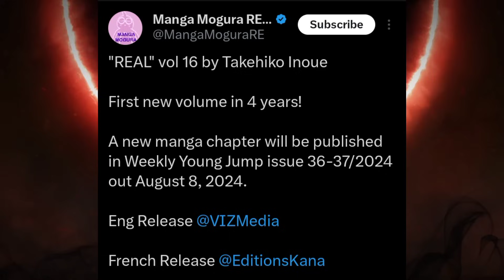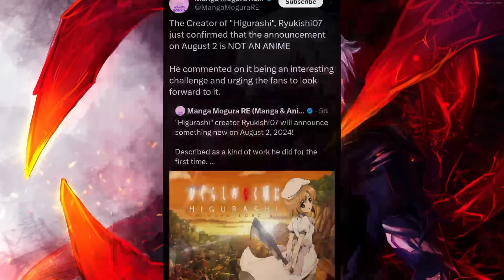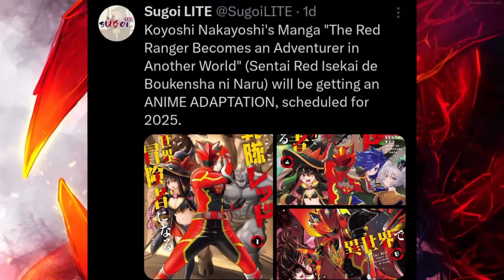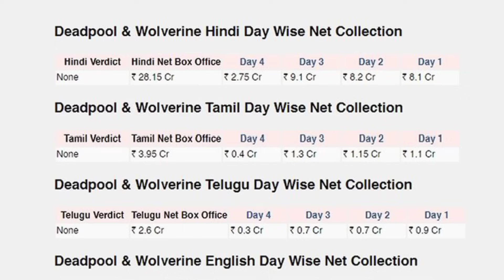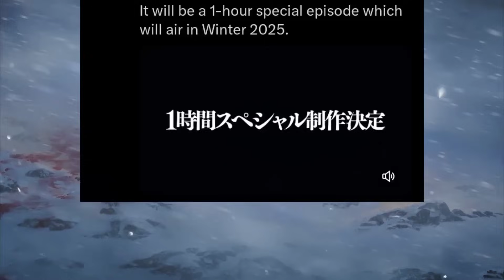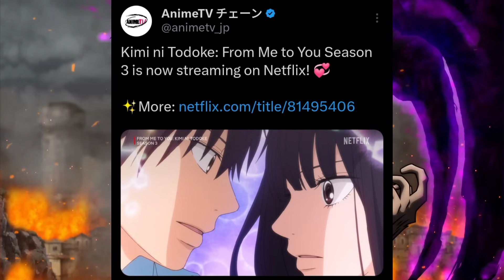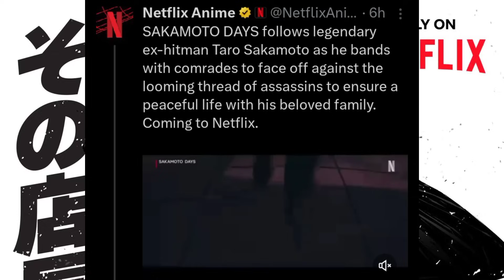Finally Solo Leveling is Back | Shinchan New Movie on Sony Yay | Sakamoto Days Big Updates | Sam Boy